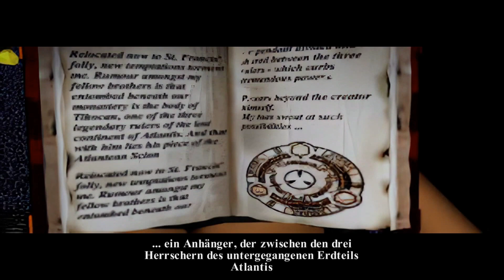Im ST. FRANCIS FOLLY mit THOR! 🧭 | Tomb Raider Remastered #05 (Gameplay Deutsch)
Let's Play Tomb Raider Remastered by HiRis Deutsch German Tomb Raider Gameplay

═►ÜBER TOMB RAIDER REMASTERED

Die Abenteurerin Lara Croft wird von der vermeindlichen Milliardärin Natla angeheuert, die Teile eines geheimnisvollen Artefakts namens "Scion" zu finden. Auf ihrer Reise trifft die Grabräuberin auf allerlei Gefahren und längst vergessene Welten.

Genre: Survival-Horror, Simulation
Entwickler: Aspyr, Crystal Dynamics
Publisher: Aspyr

═►WICHTIGER HINWEIS / BITTE LESEN:

Wenn dir das Spiel gefällt und/oder Du es auch selbst spielen möchtest, dann unterstütze bitte die Entwickler und kaufe dir den Titel oder die Serie im Original!

«LET'S PLAY TOMB RAIDER REMASTERED»
►Kommentiertes Gameplay Video von HiRis (2024)

►Ich wünsche Dir viel Spaß bei: Let's Play Tomb Raider Remastered◄

*Dieses Video wurde mit dem Movavi Video Editor Plus erstellt!